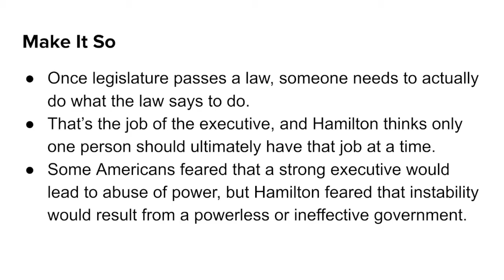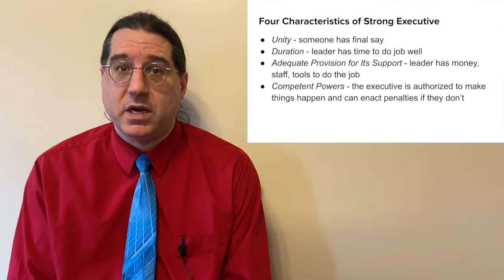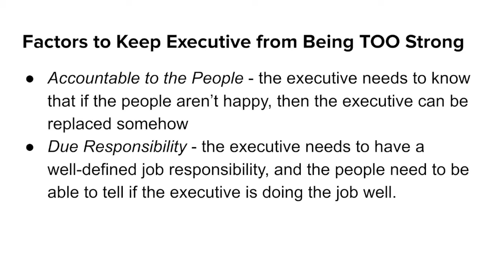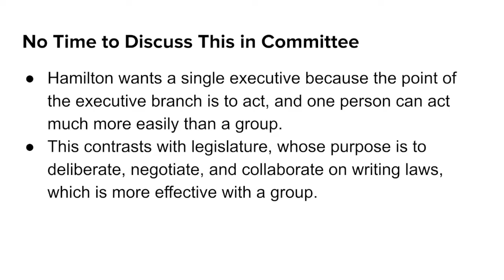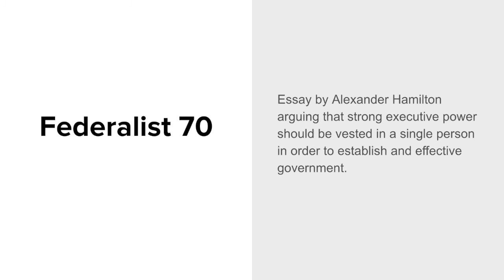AP US Government - Foundational Documents - Federalist 70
This video is a brief discussion of Alexander Hamilton's argument for a powerful single executive in the federal government, expressed in Federalist no. 70. This is one of the foundational documents on the AP US Government exam.